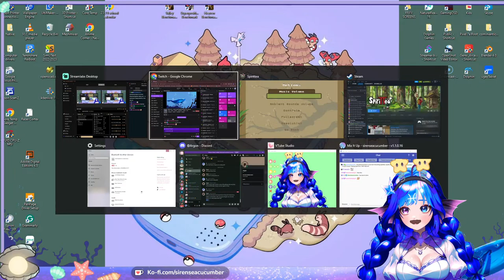Spirits and ... A bath house? Playing SpiritTea | !lurk !discord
Calming the spirits by...building a bath house?